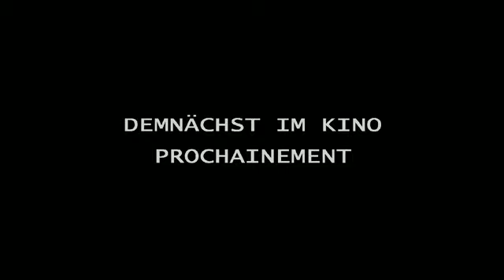THE REUNION (ein Film von Anna Odell) | im kult.kino Basel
Was geschieht, wenn man feststellt, dass man als Einzige zu einem Klassentreffen nicht eingeladen wurde? Die bekannte schwedische Künstlerin Anna Odell benützt eine reale Erfahrung, um sich und andere einem Experiment auszusetzen, einem Experiment zwischen Fiktion und Wirklichkeit, Realität und Spiel. Die Wiederholung eines Klassentreffens, die alten Hierarchien und Ausschliessungen, die Traumata und Verletzungen, die Gemeinsamkeit und das Aussenseitertum, all dies versucht Odell in ihrer Rekonstruktion filmisch zu verlebendigen, nachzuzeichnen und zu verstehen. Und in jeder und jedem von uns werden seltsame Erinnerungen wach.